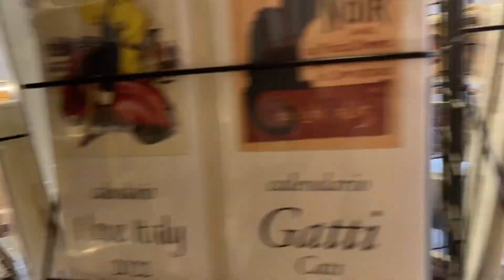verona | twenty two diaries diaries episode 21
22 - For me it has always been a magical number, a magical year of life. This year a lot is going to change for me. I am about to finish my Bachelors and start my Masters in September. I am most likely about to move city and enjoy one last summer in Bayreuth. And who know, maybe I am going to find love or other encounter other crazy coincidences. Thanks for following me along

Music in this video is by barradeen.

FAQs:
Where and what do you study? I study Philosophy & Economics at the University of Bayreuth
Where are your from? A small German village 1 hour from Frankfurt
How do you film? I film on my iPhone and edit on iMovie